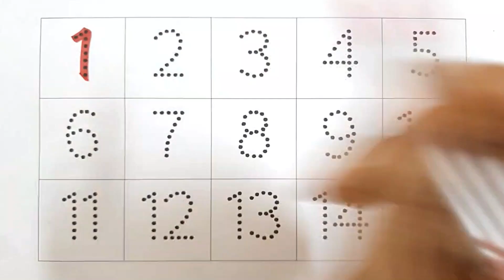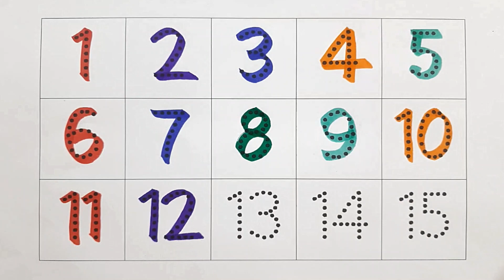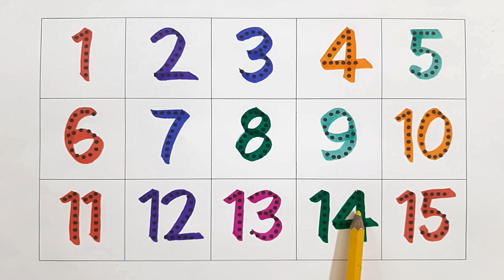123 Counting Number I 12345 learning for kids I Colour Name I Learn to Counting I 1 to 15 numbers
In this video your child will learn 👉👉123 Counting Number I 12345 learning for kids I Colour Name I Learn to Counting I 1 to 15 numbers II

123 numbers song
educational videos for kids
learn 12345 rhymes song
12345 rhymes
videos for toddlers
toddler songs
toddler learning
toddler songs
toddler learning
educational videos for kids videos for toddlers
toddler songs
toddler learning